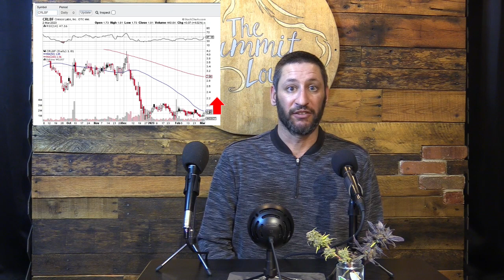Cresco Labs and Columbia Care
High On Wall Street Episode 9 is at The Summit Lounge in Worchester, MA discussing Cresco Labs acquisition of Columbia Care. It was extended so what do the stock charts look like?